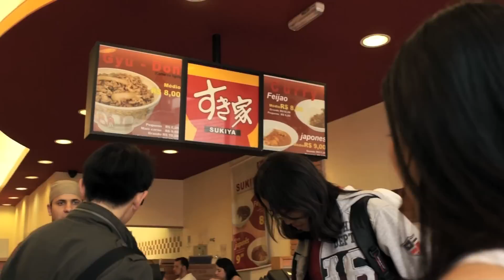旅する鈴木232:Do you know GYU-DON?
This is Japanese special dish "GYU-DON". Its beef and onion on the rice with sweet sauce. Here São Paulo has SUKI-YA which is real "GYU-DON" restaurant.

This is a film of the one couple who is traveling around the world.We are going central america at first,then go to south america.After that,Europa,Africa,and Asia.

僕の日本でのお昼ごはんレパートリー。ラーメン、カレー、牛丼。忙しい仕事のさなかでもサクッと食べられるからとか安いからとかいう訳ではなく、大好き。超好き。このローテで一週間まわしたって全然平気。三食ラーメンでもいいし、連日牛丼だっていい。旅に出て恋しくなるのは、やっぱり日本食で、なんだかんだ言っていろんな場所で食べてはいるのだけれど、このジャンクというか男の昼メシ的なものにはナカナカお目にかかれずでやっぱり寂しい。サンパウロにすき家があるというのは、旅前から知っていた。ちなみに、ハワイに天下一品があるのもリサーチ済みだし、ココイチは世界50店舗以上あるらしく、ニューヨークの吉牛には滞在時に通いまくった。サンパウロに着いて、長旅の疲れもぶっ飛ばし、有名な日本人街をスルーしてまっすぐ向かったこの場所すき家。超うめぇ！味は日本そのままで、温玉かけて飲み込んでやった。世界中の高級料理を連日食べていたとしても、絶対に僕の中ではずせないレパートリー、もっと世界展開を頑張って欲しいと心から望む。